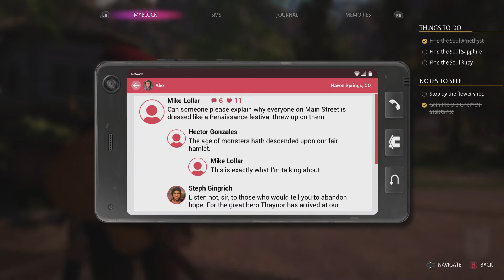Life is Strange - True Colors - Ch 3, Ep 3- Gullweather's Tavern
This is the third episode of chapter 3 ( Monster or Mortal ) of Life is Strange - True Colors. The LARP continues. There are menacing beasts to fight and riddles to solve! then, the adventurer's head to Gullweather's Tavern where Duckie tends bar (as a gnome). This is a blind playthrough of this game that is played on an Xbox1x.